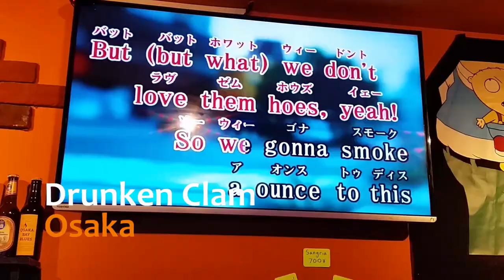Gion Japan Day Trip: Fushimi Inari | Kiyomizu Dera | Ryozen Kannon | Karaoke | Blasian Travels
Part 3 of our Japan trip: We went back to Kyoto then to sight-see in awesome Gion.  So many shrines, temples and kimono...and so much history! You can even get a once in a lifetime geisha/maiko makeover at a make-up studio (Oh yes she did!).
Definitely check this area out and spend at least a day there!

Karaoke song: Gin and Juice by Snoop Dog